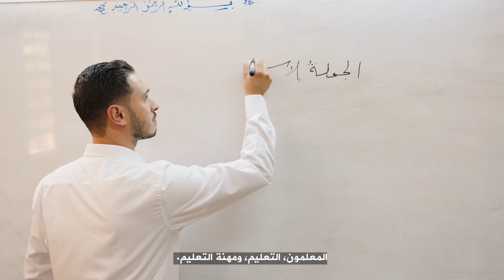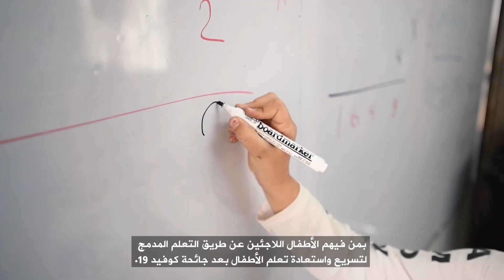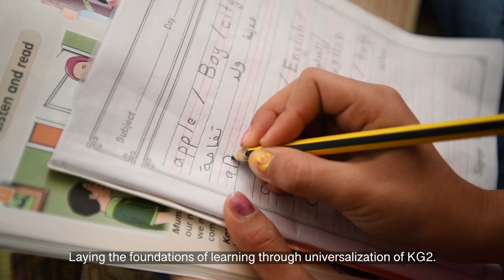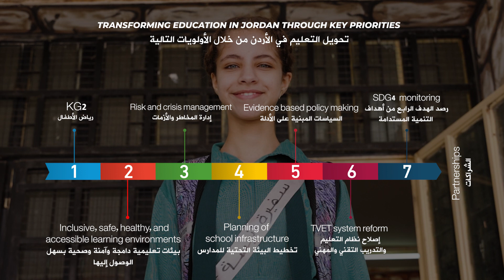Transforming Education in Jordan